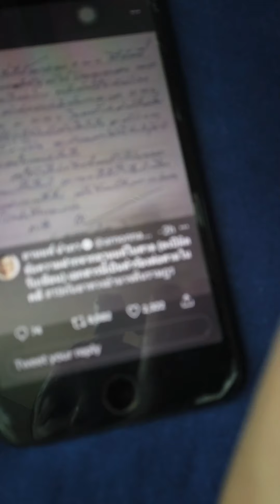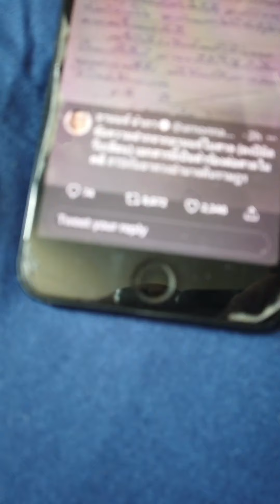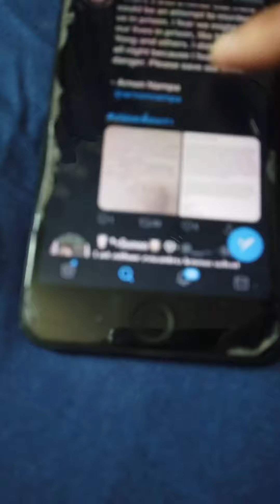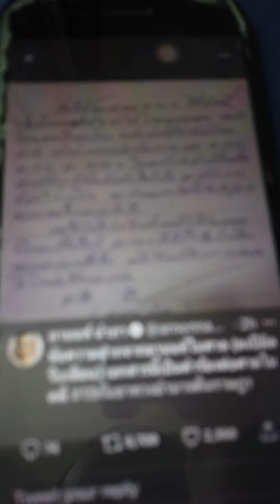ปล่อยเพื่อนเรา จดหมาย อานนท์ นำภา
ร้องขอชีวิต